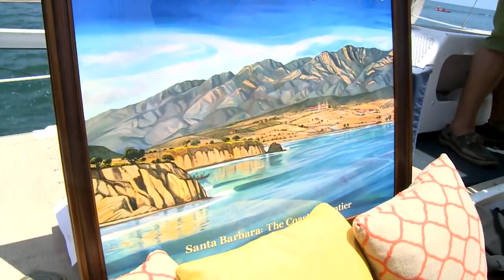A replica of the 1542 San Salvador ship arrives in Santa Barbara for Fiesta